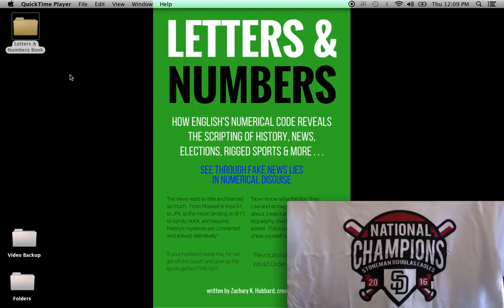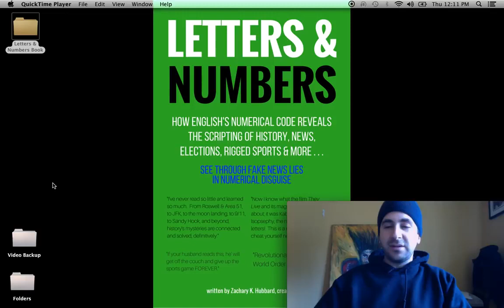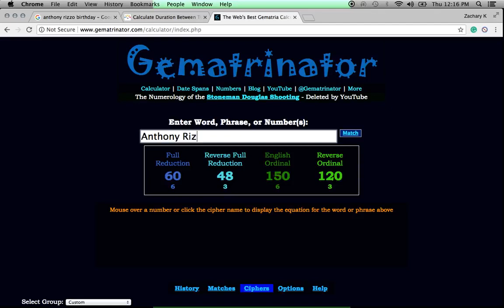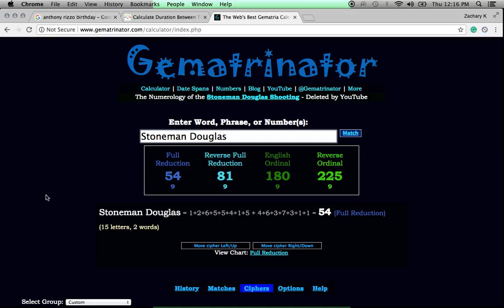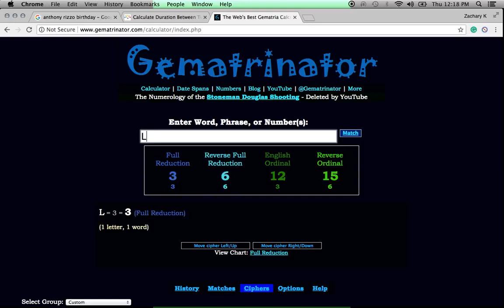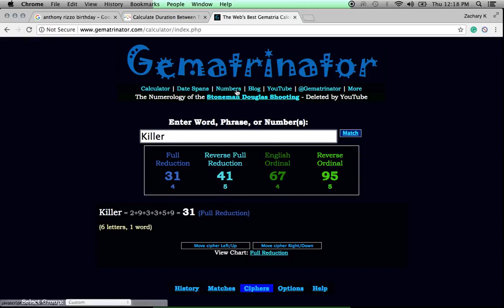Congratulations to Stoneman Douglas Eagles & Chicago Cubs for baseball championships in 2016!